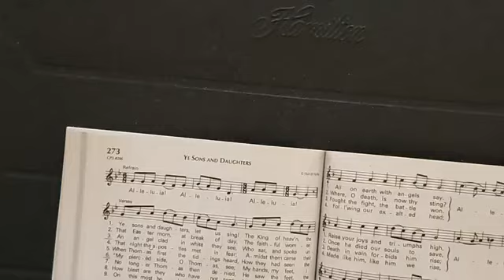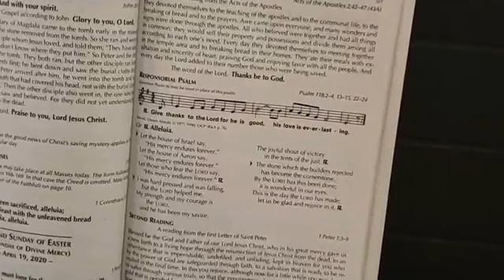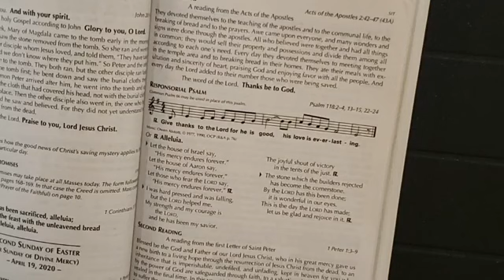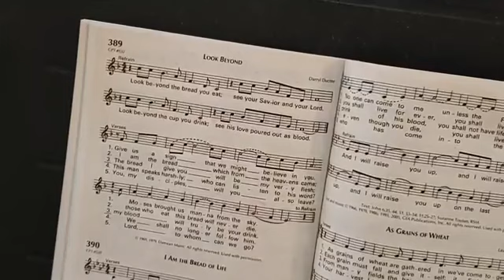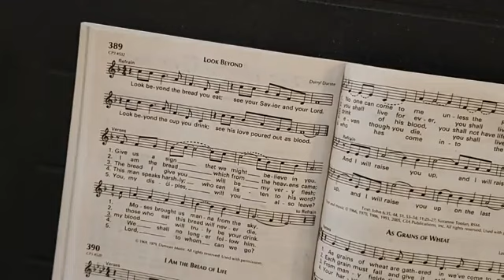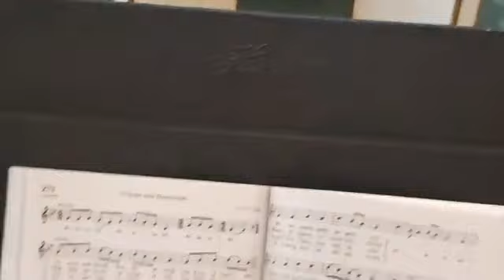St. Ignatius Catholic Mass